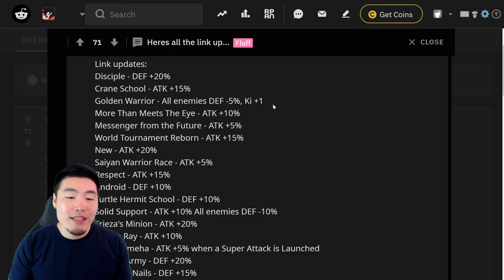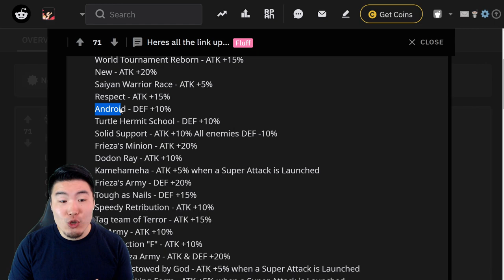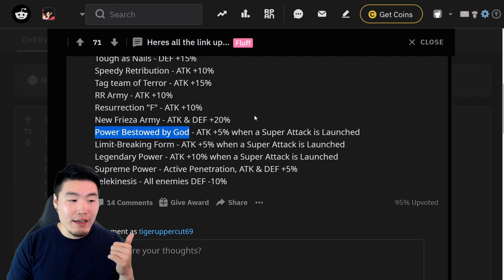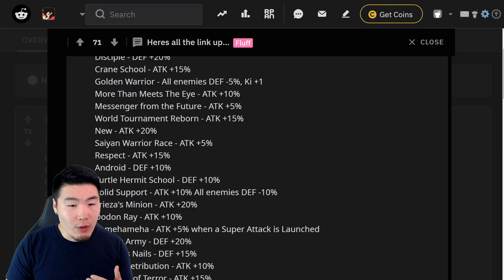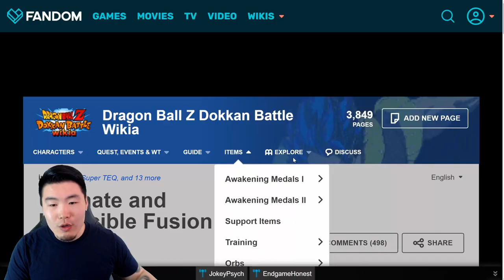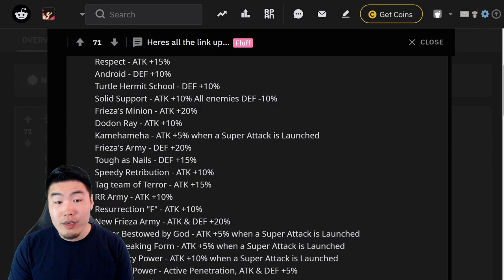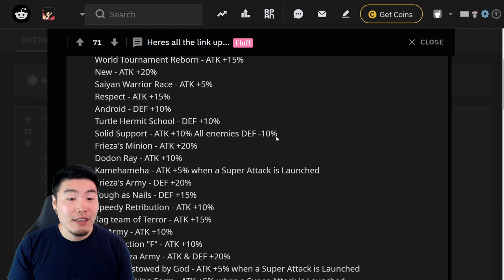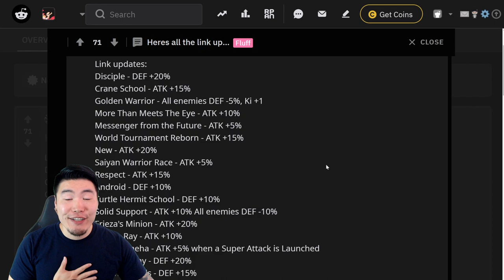THESE UNITS GOT EVEN MORE BUSTED?! FULL Buffed Link Skills List | Dragon Ball Z Dokkan Battle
Here are ALL the links that will be receiving buffs with Dokkan's next update! Some of the BEST units in the game are about to get even BETTER.